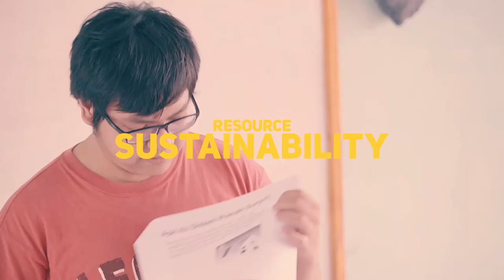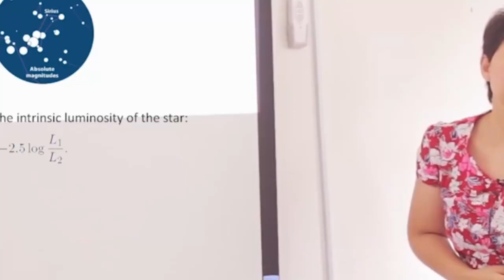10 Years of OAD: Premana Premadi, astronomer and OAD project leader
Premana is a researcher in the field of cosmology and the Director of the Bosscha Observatory in Indonesia. Thanks to her contributions to astronomy, the asteroid 12937 Premadi was named after her. She coordinated the OAD project "Community Development Around Timor Observatory" And currently leads the project "Empowering Rational Capacity through Astronomy: A Distant Learning Approach from Bosscha Observatory, Indonesia"